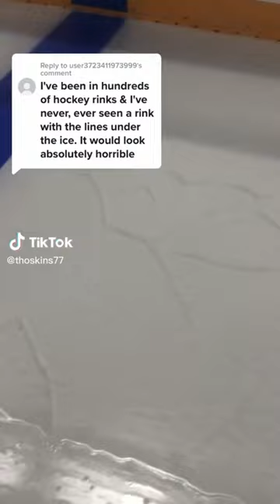HOCKEY TIKTOK COMPILATIONS🏒🥰| part #34